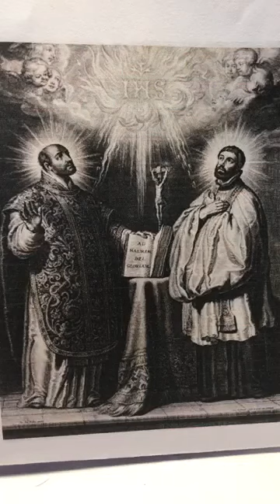Grainne Meditation May 28 2020 St Ignatus of Loyola , St Francis Xavier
Grainne Meditation  May 28 2020
 St Ignatius de Loyola St Francis Xavier.
Brothers and Sisters we work together as one heart to multiply the Christ Consciousness on Mother Earth with the energy of The First Jesuits